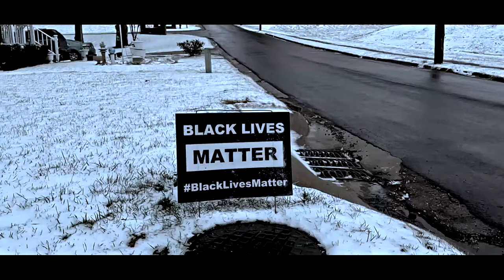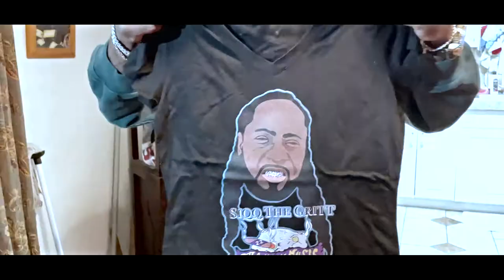Chillwill x SiqqtheGritt - POLY GRIP (Video)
Shot & Edited by @Fatboyslapz